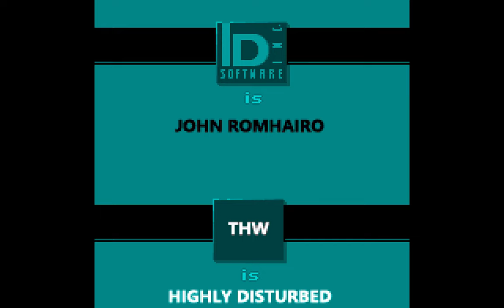Kristmas Antiks in Kastle Wolfenstein - Floor 3 (2021) [MS-DOS] | 4K/60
Merry Christmas! This year even the nazi's are asking for presents. And therefore Dr. Klaus Schabbs is here to deliver. Ho, ho, ho!

Original Mod Description:
The maker of the mutants, syringe thrower extraordinaire, master of the Rheinturm Burger, the man superceeding Professor Quarkblitz, Dr- Mutterfuching- Schabbs!Entering his hell of metallic cyan walls however, we found no doctors in sight. That is until we entered the main room.OH MY GOD, IT’S SCHABBTA KLAUS! QUICKLY SCHEI?EGEHRIN, TAKE A PHOTO! THIS WILL BE MY CHRISTMAS PRESENT!